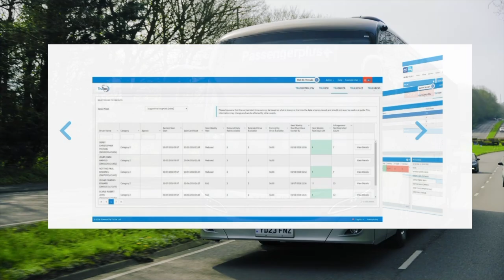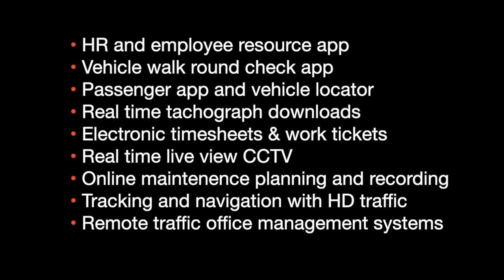Passenger Plus Ltd Technology in motion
A short video detailing the technology we use at Passenger Plus to ensure a safe, compliant and reliable service - every time.